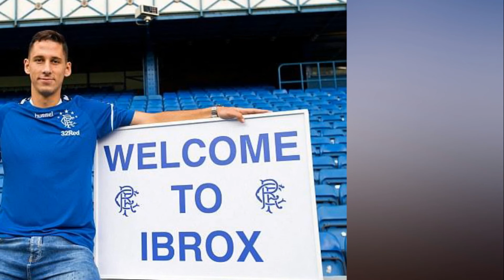Rangers signing Nikola Katic admits he'd have 'run to Ibrox to play for Steven Gerrard'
Rangers signing Nikola Katic admits he'd have 'run to Ibrox to play for Steven Gerrard'. New Rangers signing Nikola Katic claims he would have run all the way to Glasgow to play for Steven Gerrard.

Sportsmail exclusively reported the Ibrox club's duel with Spartak Moscow to snatch the 21-year-old on Monday.

And, speaking after he passed a medical and signed a £1.5million four-year deal, the Croatian international said the chance to work with the new manager swayed his decision.

'It's a